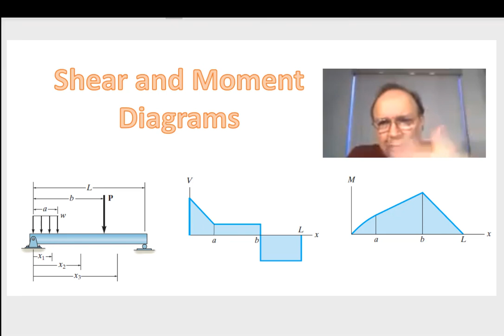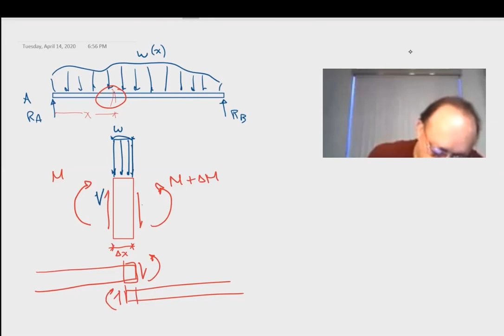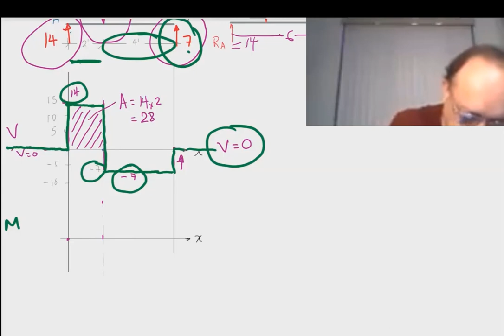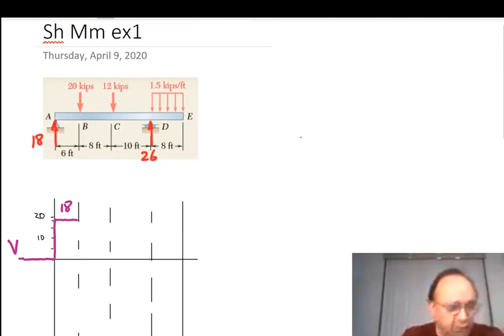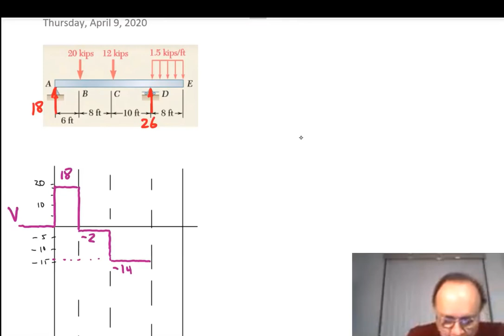Class 24a Shear and Moment Diagrams